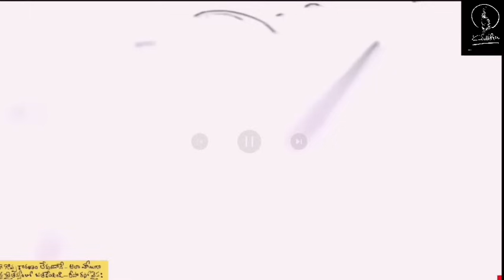నీ మీద వేసుకున్న అన్ని ముసుగులూ తీసెయ్యి | అష్టావక్ర గీత talk 27 | Kanth’Risa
Astavakra gita talk 27